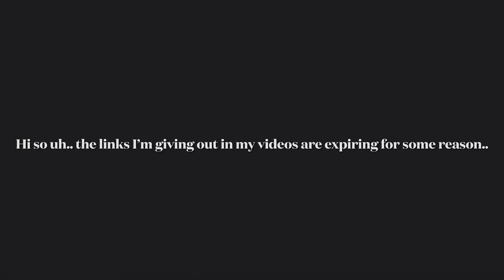All The Server Links Of The Leagues I Race On | Check Description